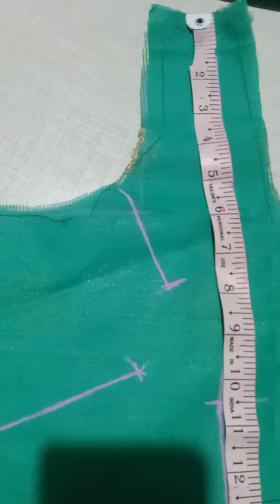simple blouse with belt